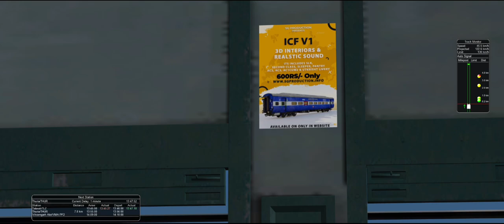#59832 Kota Vadodara Passenger|part 5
#18449 Baidyanathdham Express|msts|TGOR|

HELLO GUYS WELCOME TO BACK YOUTUBE CHANNEL MY IS CHANNEL NAME RAILWAYS GAMING JK  ACT CON PLAY IN MSTS

ACTIVITY NAME :-59832 Kota Vadodara Passenger

ACTIVITY CREDIT :-  BEST ACT MAKER THANK YOU

ROUTE NAME :- WESTERN RAILWAY V8

ROUTE CREDIT :-  working

TRACK SOUND CREDIT NAME :- ME AND UNKNOWN

MY WHATSAPP GROUP NAME RAILWAYS GAMING JK RF

Payware sound ICF link

payware LHB TRACK SOUND LINK :- working

ICF PAYWARE TRACK SOUND LINK :- working